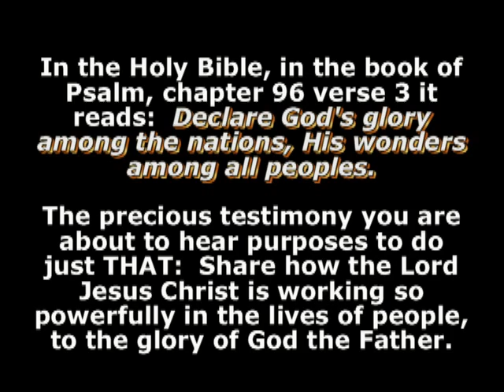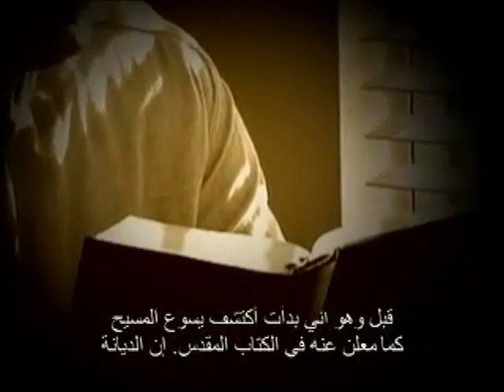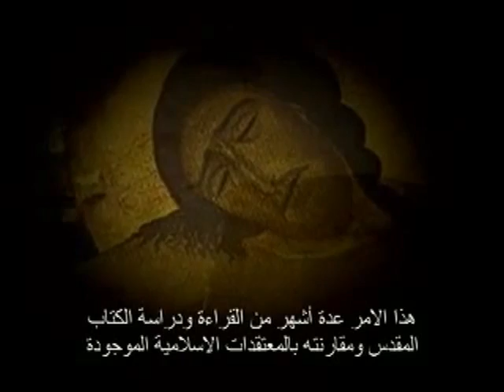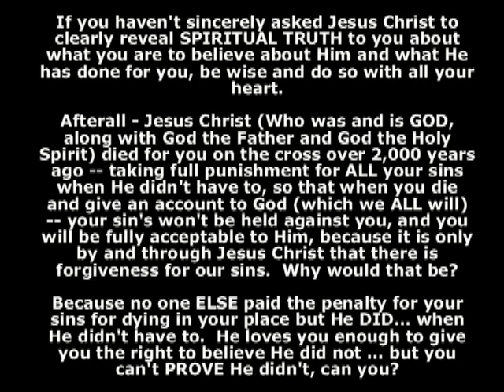JESUS DIED FOR ME - YOU - EVERYONE - SO THE SIN BARRIER WOULD GET REMOVED FROM GOD AND US!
You can hear and read more Precious Testimonies such as this one by clicking on the non-denominational website of

You can hear other Precious Testimonies of former Muslims who have joyously connected with Jesus Christ by clicking on this

Important Reminder: All that we do in this life comes back to our God-given purpose which is to serve and glorify God.  The money we accumulate, the property we own, all of the things of this world will one day pass away, but those lives we impact for Jesus Christ will last for eternity.